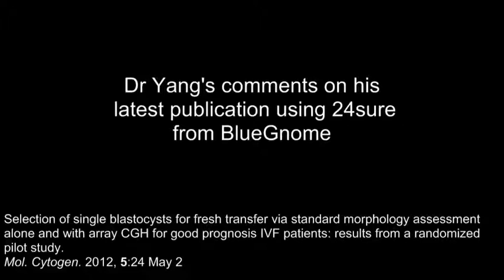Comments from Zhihong Yang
In a recent paper, results from a randomized pilot study, reported that selection of blastocysts, using 24sure, improved pregnancy rates compared to morphology assessment alone, in this good prognosis cohort. Here, the author, Dr Zhihong Yang discusses the findings.